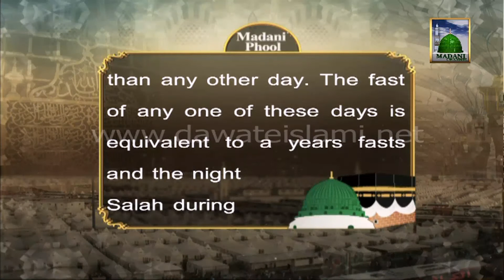Hadith - Madani Treasure of Blessing - Related Hajj